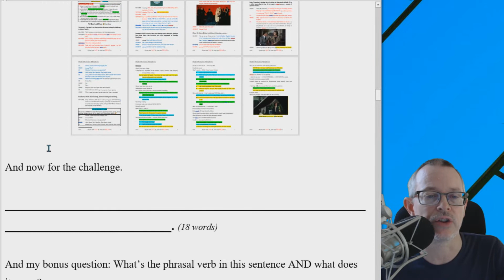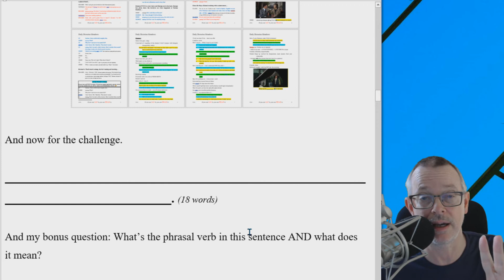DDM 743 Challenge for Newsletter Challenge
Join my classes BUT try before you buy!

We need your support and there are MANY ways you can do that!

𝐋𝐌𝐄 365
The best of the both worlds here—DDM and PIRF together
𝐀𝐜𝐭𝐢𝐨𝐧𝐄𝐧𝐠𝐥𝐢𝐬𝐡
Challenge yourself with Coach Clive or Coach Matt

Coffee for me and diapers for Mikey and Jimmy!